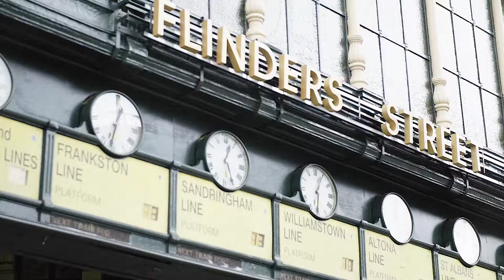Season Four Lineup Announced!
Piknic Électronik is pleased to announce its full program for the fourth season in Melbourne, Australia.  This summer, Piknic Électronik will showcase 10 events right through until April showcasing world class electronic music, family friendly activities, delicious food and it’s infamous Summer vibe every Sunday (except March 11), Southside at the Sidney Myer Music Bowl.

Priding itself on its specialised programming, Piknic Électronik aims to please both newcomers and electronic music enthusiasts alike and is proud to present to you the full lineup for Piknic Electronik Melbourne 2018.